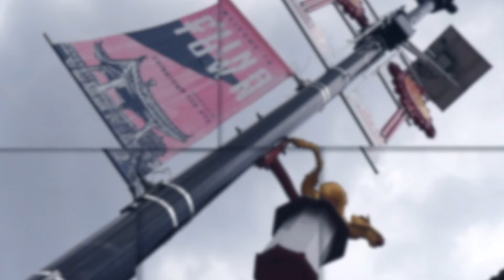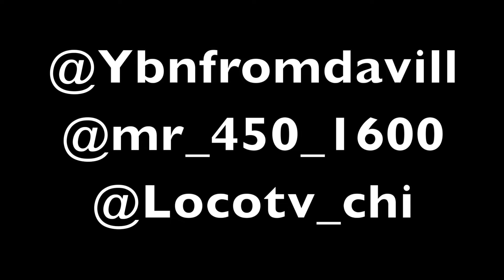YBN Lil White ft Mr.450 - Save Her (Official Music Video) Shot